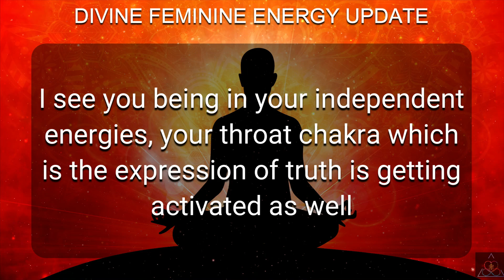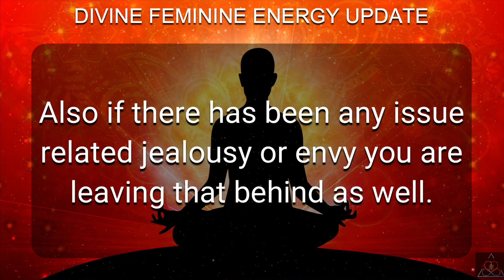DM to DF 💌 "Divine Feminine Energy Update Today." 🔥💗💖❤️💕💞💓💝